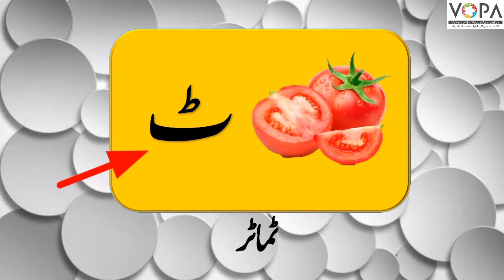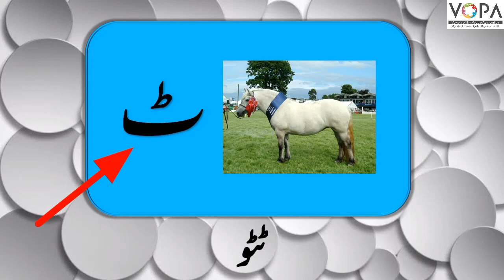FLN | Urdu | Chap No.2 | اردو پڑھنا | ب، پ، ت، ٹ، ث | V4 | V-School